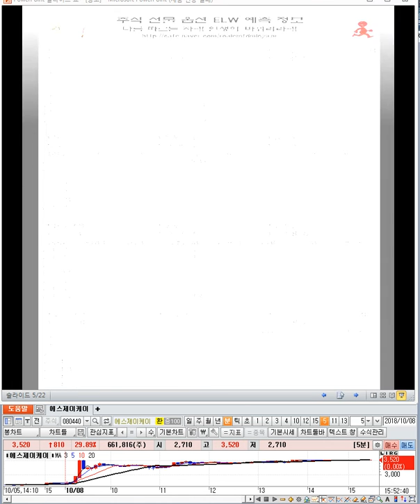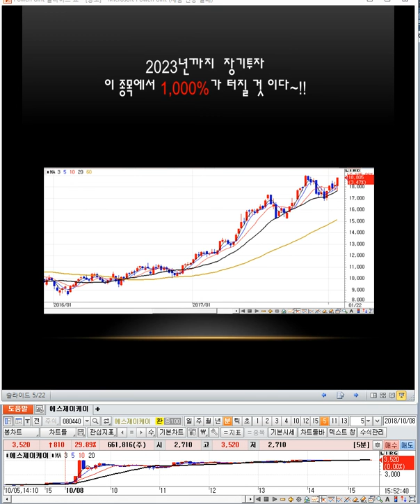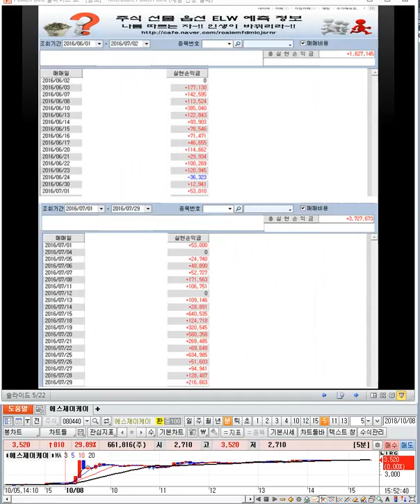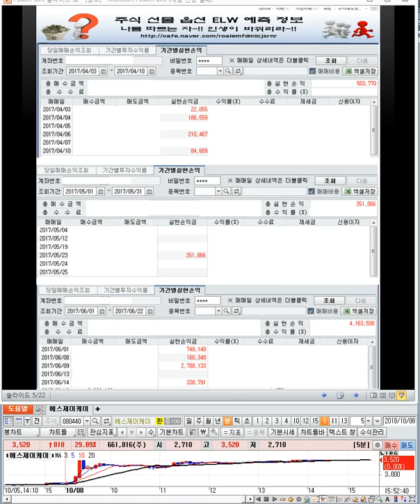에스제이케이 상한가 분석